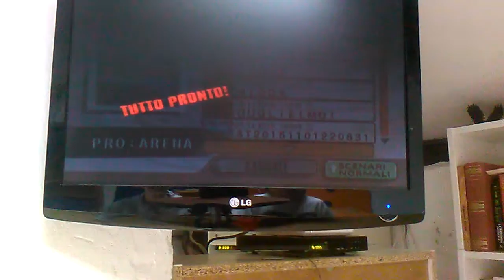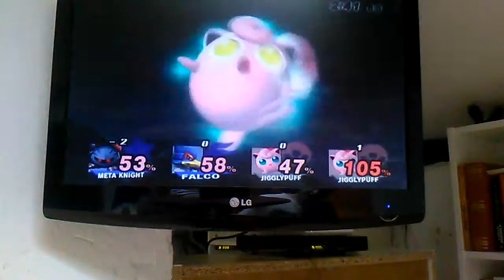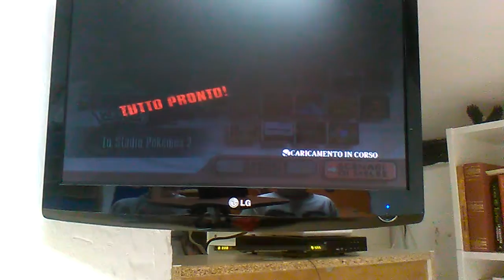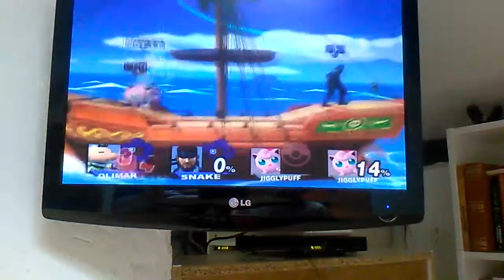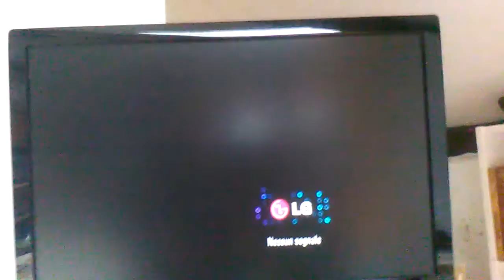Ho sconfitto luke5316 - supersmashbrosbrawlhack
Mi dispiace ma sono stato più forte io